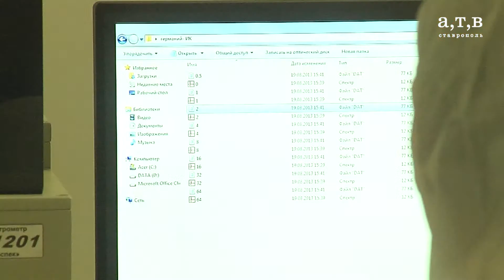Визит Льва Кузнецова в СКФУ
Министр недавно сформированного Министерства по делам Северного Кавказа прибыл в СКФУ - познакомиться со студентами, преподавателями и изучить научный потенциал ВУЗА.